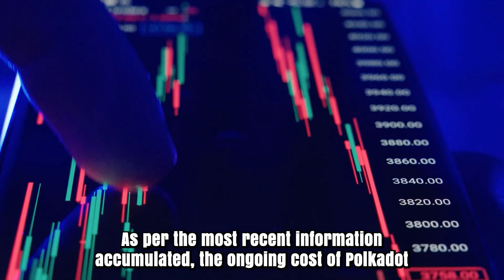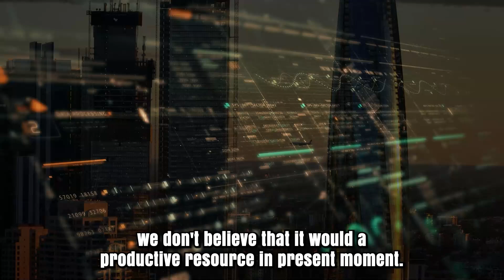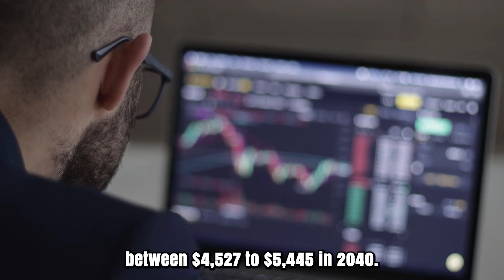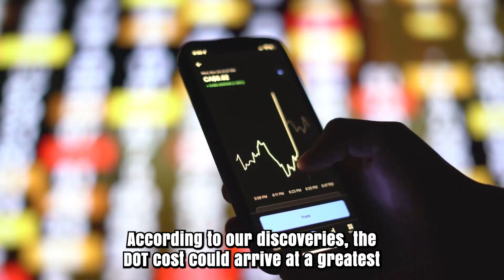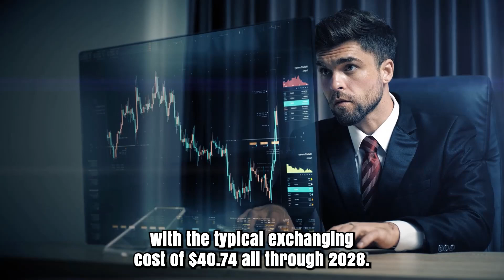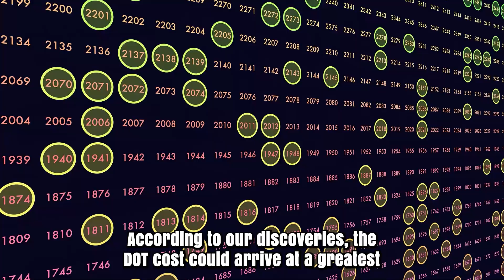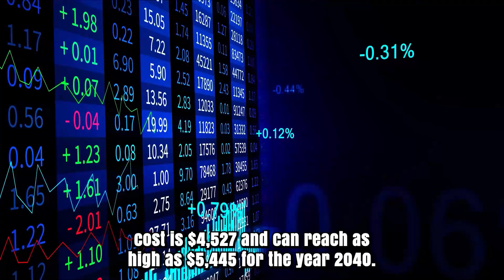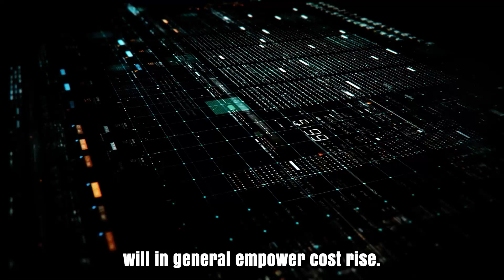DOT WILL GO TO MARS AFTER THIS SHOCKING UPDATE - POLKADOT MOST REALISTIC PRICE PREDICTION 2024